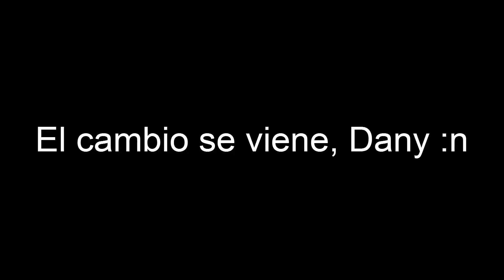A la merga tooh - Call Of Duty Black Ops II Zombies c/AMP2999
Metele Dedo Volador si te gutoh :P.
Bueno papus aqui una partida pa reirse un rato y wuebiar xqsi x3
Por cierto esta en 1080p ya que si no lo han notado ahora estoy subiendo a 1080p por que puedo y asi supongo que se vera mejor aunque eso si me tarda más tiempo en subirlo, menos mal que no hago videos diarios gege, sino el tiempo que le tendria que meter para que la calidad no se vaya por el caño sería brutal, literalmente tendria que fusionarme con mi computadora x9, mejor paro que aveces me extiendo en mis descripciones pero para eso están no? :v
Tambien esto va pa los privilegiados que leen la descripción, un pequeño anuncio de que una serie que yo creia terminada aun tiene misterios que ni yo sabia que existian y ya que no hay tutoriales decentes de eshos pos los haré, no por querer ser el primero, que eso me emociona no lo puedo negar, pero si por querer ashudar a la pepol a que disfrute más de su juego y le pueda sacar más jugo ya que mushas veces las personas no sacan todo el jugo al juego por flata de tiempo, por eso es que existen guias de videojuegos rondando por internet y la razon por la que su existencia tiene el respaldo de mushos y muy improbablemente alguien se la quiera tumbarsh :n
Ya paro de hablar que la internet es veloz y muy pocos habran leido esto sin pasar directamente a los zeldas, ya toy en tiempos densos y espero que no este imcumpliendo tanto mis videos semanales, prometo que esto no volvera a pasar y gracias a mi intro puedo ser más versatil y dejar todo editado para subir, bendito seas TIO CHAPITA, un saludon y hasta el proximo video que si o si lo lanzo este fin de semana domingo 23 de abril de 2017 por si alguien del FUTUUUUUUURO lee, ya paro ya xD Aio
"Mi PC":
-Tipo: Portatil.
-Ram: 8gb.
-Procesador: AMD A10-4600 APU con Radeon(tm) HD Graphics de 2.30 GHz.
-Tipo de Sistema: 64 bits.
"Comida Favorita": Pay de Limon y Churros.
"Pasatiempo": Yutuh, Anime, Videojuegar.
"Primera Consola de la Vidtha": PS2
"Ultima Consola de la Vidtha": Ni yo sé x3
"Si lesite todo llegando hasta aqui, "Que Crak" "